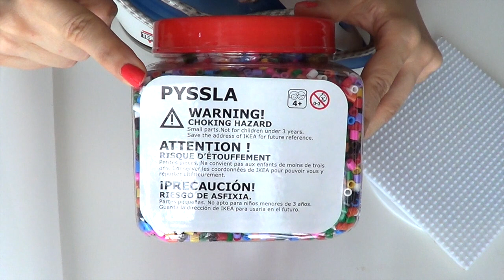MI E' VENUTA UN'IKEA CON I PYSSLA: Come fare dei sottobicchieri con i Pyssla! (Arte per Te)